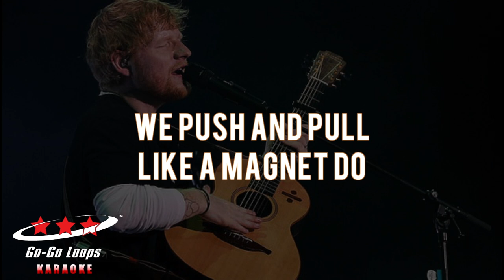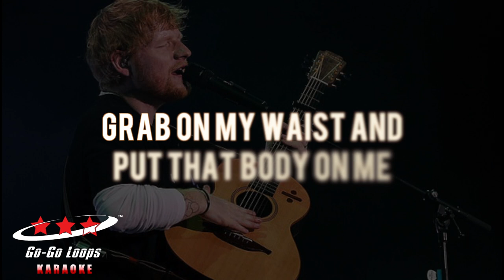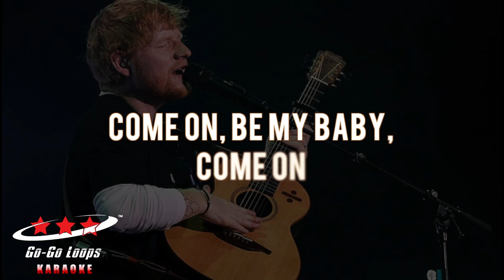ED Sheraan "Shape of You"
Get your mic ready, clear your throat and have some Go Go style karaoke fun with Ed Sheeran "Shape Of You" Go-Go Loops karaoke version. The beat samples used are from the MPC Crank 101 Pack at gogoloops.com

ED Sheeran
Shape Of You
karaoke
Go-Go Loops karaoke